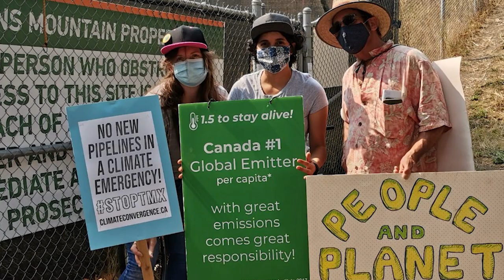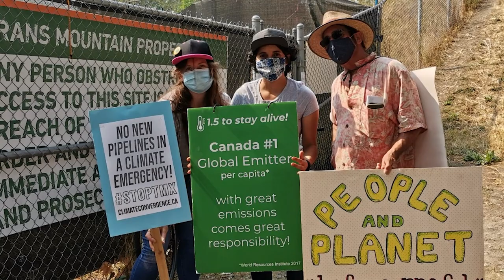Daily Round-up|Migrant delivery workers strike for fair pay and conditions in Dubai & other stories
In today’s episode of the Daily Round-up we look at the mass walkouts staged by food delivery workers in Dubai to demand a living wage and better working conditions; the conviction and sentencing of Tsleil-Waututh member and land defender William George by a Canadian court  for protesting the Trans Mountain pipeline: the 11th March for National Dignity held on Mother’s Day in Mexico to demand justice for the victims of enforced disappearances; and a strike launched by the National Union of Metalworkers of South Africa at the ArcelorMittal SA steel company for a better wage and benefits.